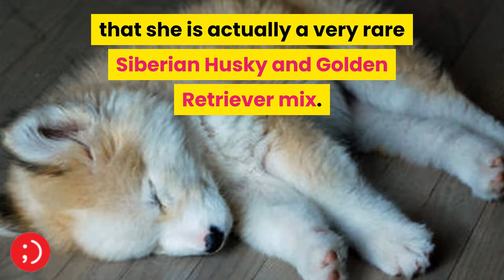Meet Phoebe - Siberian Husky Golden Retriever Mix Dogs | Animals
Meet Phoebe - Siberian Husky Golden Retriever Mix Dogs.

There is a huge variety of dog breeds available today and it’s all because of selective cross-breeding. Dogs were found to be domesticated around 14,000 to 17,000 years ago and there is a debate on whether they share wolf lineages.

Regardless, when a gorgeous breed mixes with another gorgeous breed, adorable mixed breed dogs like Phoebe are the result. A man found Phoebe and took her in. He expected she was just another mutt but she is in fact very rare and that makes her even more special.

17 Reasons Why Eating Instant Ramen Cup Noodles Can Slowly Hurt You | Toxic Food and Soup